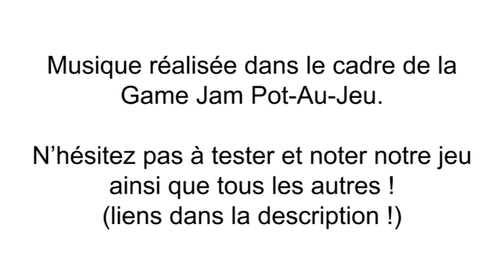Musique de ramassage — GAME JAM "Pot-au-Jeu"